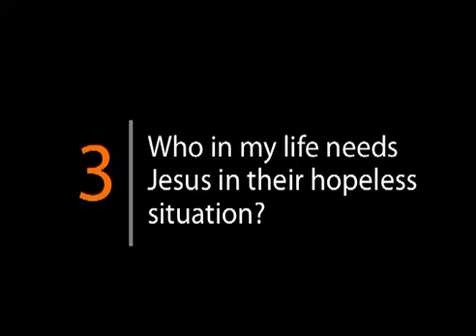Day 1 Response of Grace